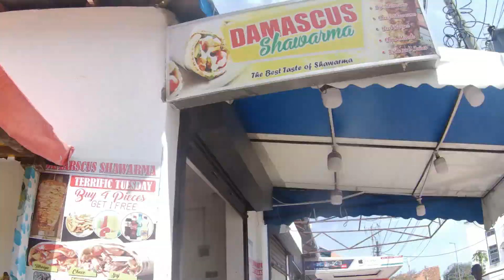FANTASTIC OPPORTUNITY!!!! CYCLING in OLD MOMBASA TOWN